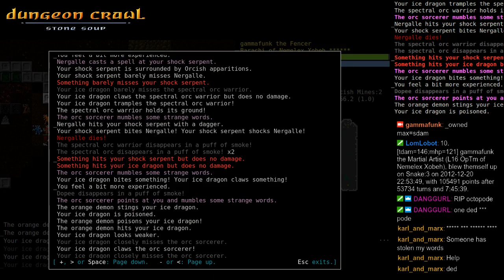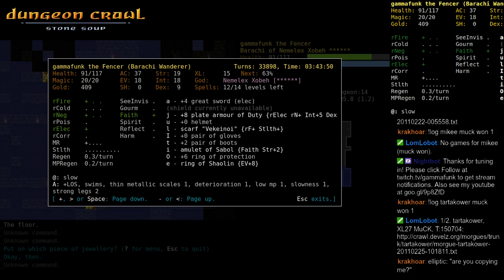Dungeon Crawl Stone Soup 0.20-a - Barachi Wanderer of Nemelex Xobeh - Part 9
Continued adventures of BaWn^Nem. See info in Part 1 for more details.